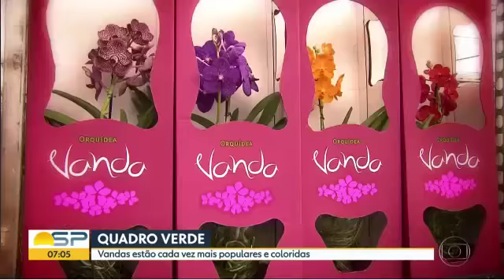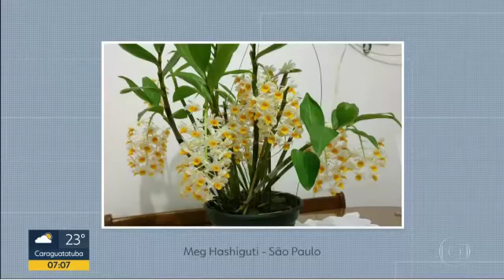LINDAS ORQUIDEAS VANDAS E DICAS SOBRE ELAS